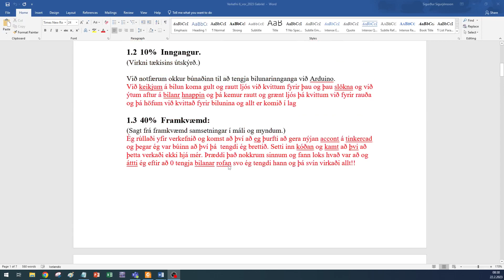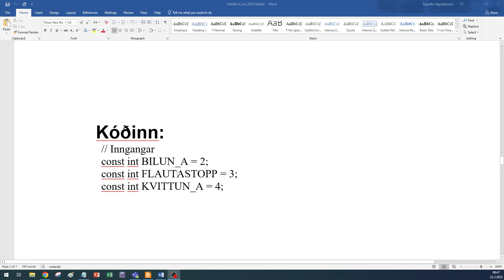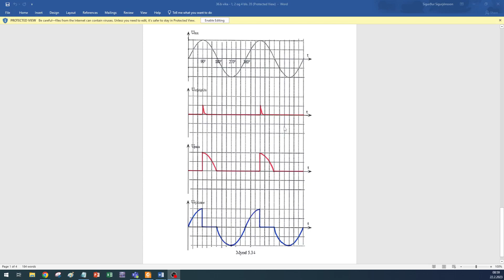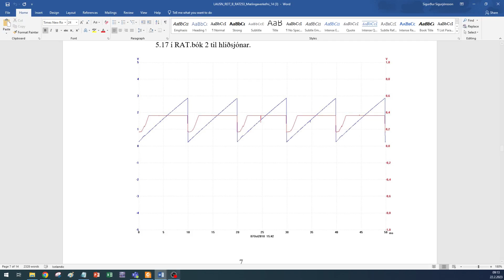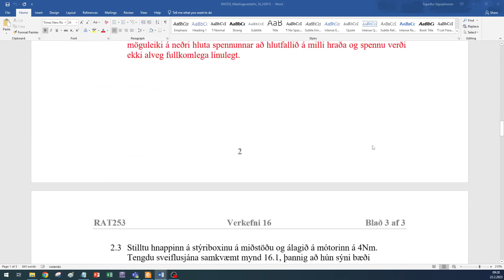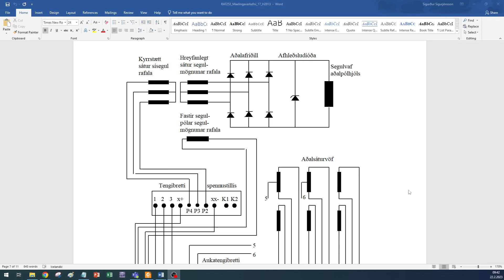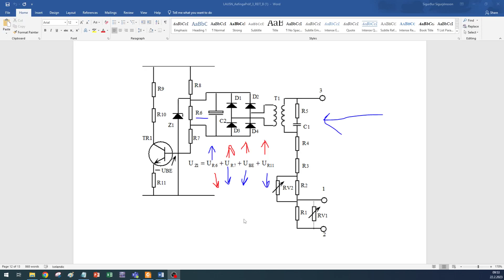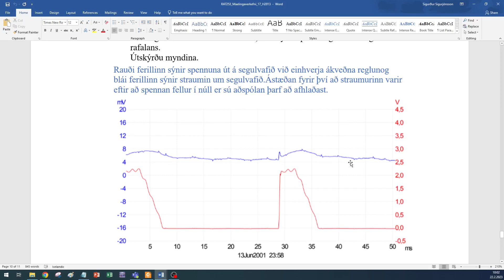REIT B V23 Efni Próf3 verk 6 14 16 og17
Verklegar æfingar yfirfarnar fyrir próf